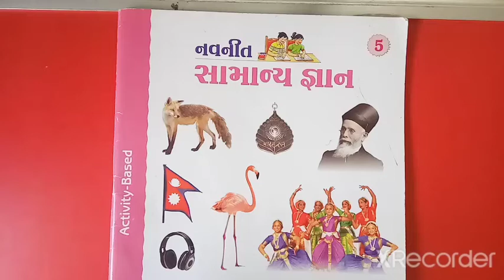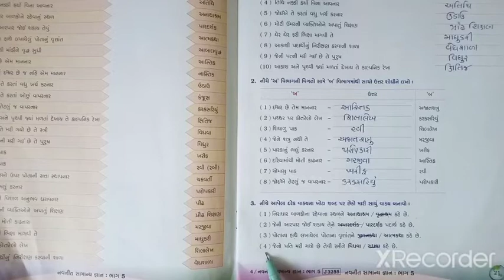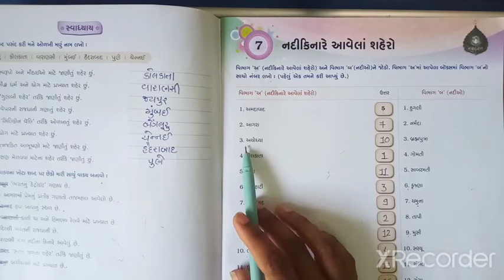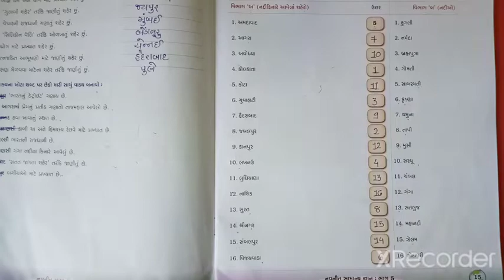ધોરણ-5 વિષય-સામાન્ય જ્ઞાન(રિવિઝન)